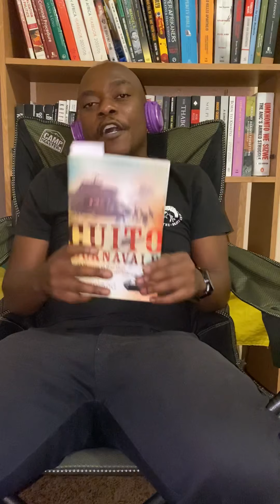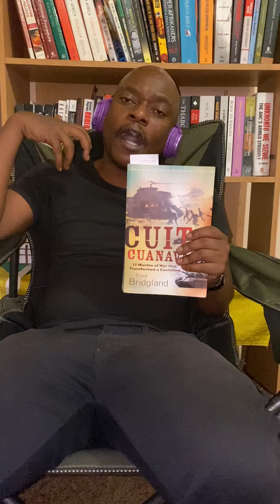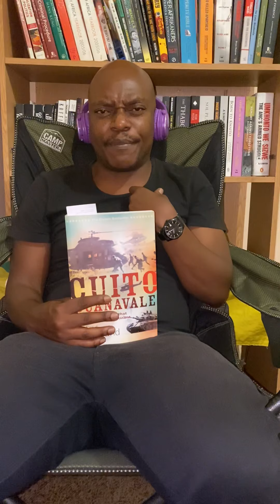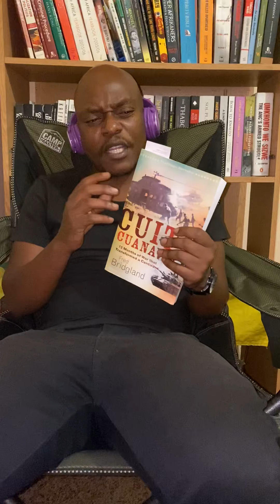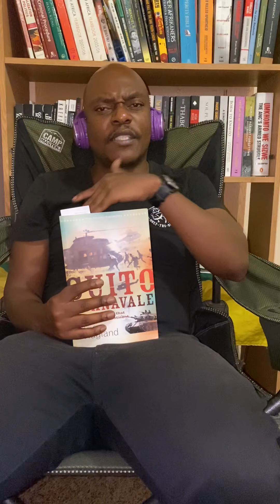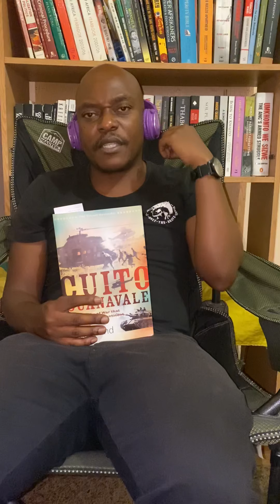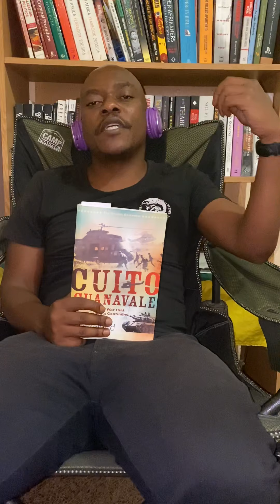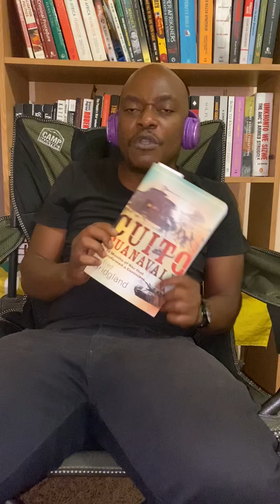The battle of Cuito Cuanavale by Fred Bridgland: a review by Uhuru Mofokeng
Just completed this book by Fred Bridgland, titled "Cuito Cuanavale".

It is a great read especially for those like me who find glory in war and in the battlefield.

Had I read this book in 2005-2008 I probably would have lost my appetite to leave the SANDF. The book about the Angolan cross border war, which the SANDF still prouds itself of up to present day, where the SADF intervened on behalf of or in assistance of Jonas Savimbi's rebel UNITA forces.

The author is rather partisan in his style of writing. He wrote this book with sources from the SADF and such the book gives a lot of details in light of the SADF, it's battalions, commanders, type of weapons, history and background of the SADF detachment, with very limited details for the opposing side, MPLA's FAPLA. The book however gives a deeper understanding of the terrain and environment which FAPLA and the alliance of UNITA and SADF faced in their battle for the soul of South Eastern Angola.

The other disturbing thing is how the book is centered around apartheid South Africa's denialism and secrecy. In most instances the numbers of casualties suffered by the SADF would be reduced and the number of casualties suffered by FAPLA and the Cubans would be greatly exaggerated.

The author argues that the Angolan war was the midwife of the negotiated South African question. He further argues, that the moment Cuba, USSR, Angola and South Africa had found a negotiated settlement which included the expulsion of the ANC guerillas from Angola, the removal of Cuban forces on African soil and the independence of Namibia, meant the practical end of armed struggle and dealt away with the possibility of a revolution in South Africa and that eased up the Afrikaner to the negotiating table.

The book in conclusion suggests that the apartheid SADF was militarily very powerful, it's initial entering of the Angolan war was to ensure that the FAPLA,Soviet and Cuban forces don't reach Jonas Savimbi's HQ in Mavinga, which was under threat by the advancing FAPLA lead forces including 16th, 25th, 47th and 59th battalions. The book suggests that the South Africans achieved their initial objective of ensuring that the advancing forces don't reach Mavinga, however the book suggests that the South Africans might have won the earlier battles in Longwe but the Cuban presents, the Soviet state of the art weapons such as SAM 7 and SAM8 and the Stalin Organs and the vast numbers of FAPLA ground forces forced the South Africans to suffer severe casualties.

The book suggests that no side won the war but it was a bloody stalemate which forced all stakeholders to the negotiating table.

It's a must have.

Booktube
South African Booktube